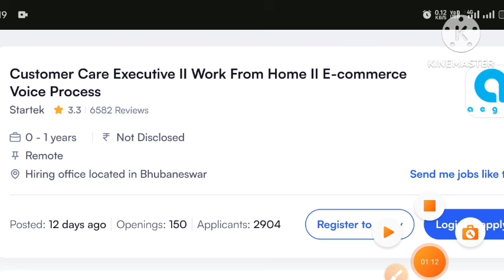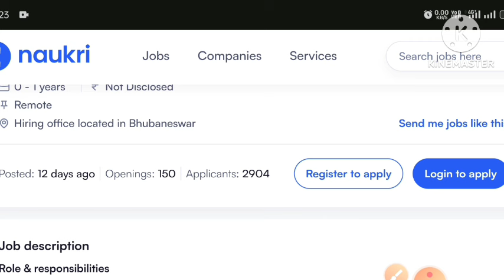Work From Home Job Odisha // Part Time Job // Private Jobs In Odisha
Topics Covered:-
Private job in odisha
Work from home job in odisha
Part time job in odisha
Work from home job
Part time work online
Part time work odia
Part time job for students
Work from home job odisha
Work from job online 2024